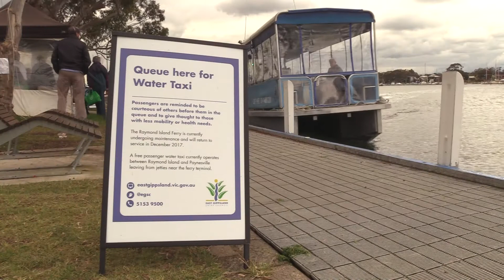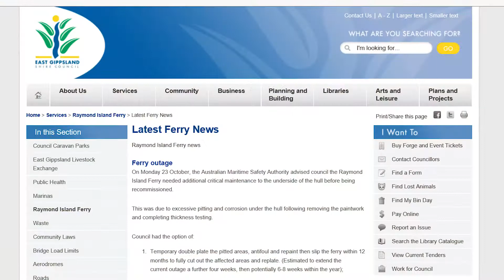Raymond Island ferry works update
Raymond Island ferry's slipping has been extended for an additional six weeks after an inspection found significant pitting of the steel panels on the underside of the vessel. This is the first of our weekly video updates. 3 November 2017.